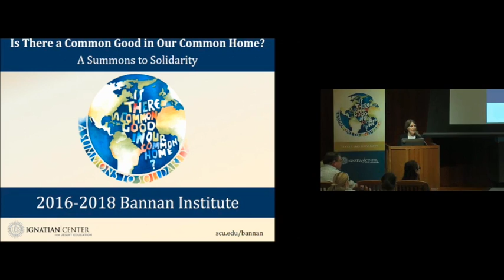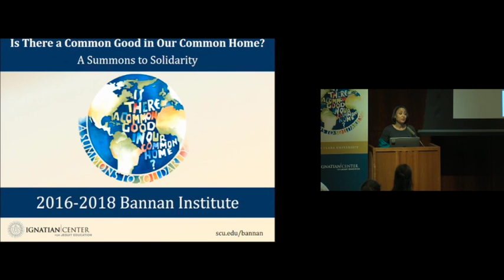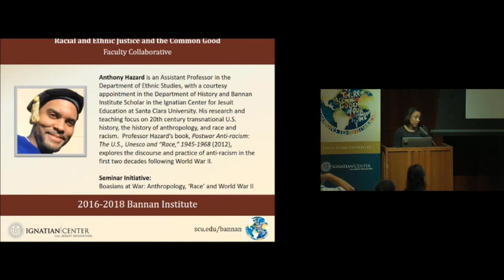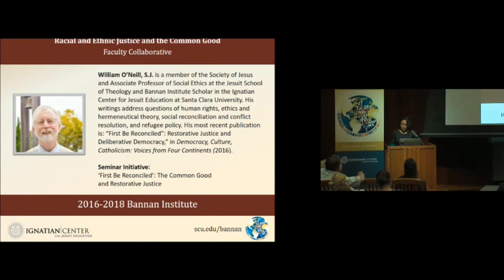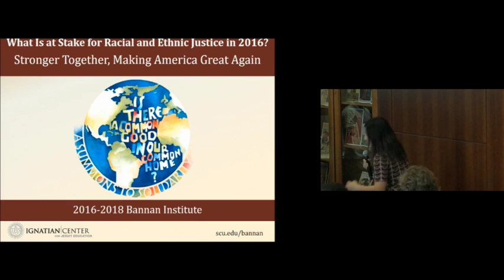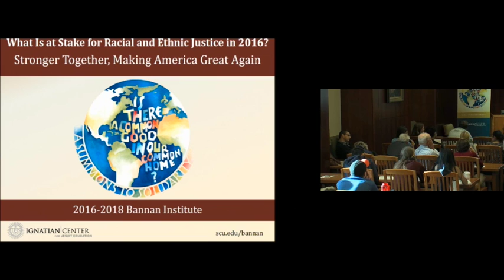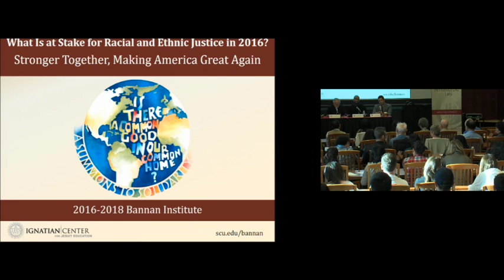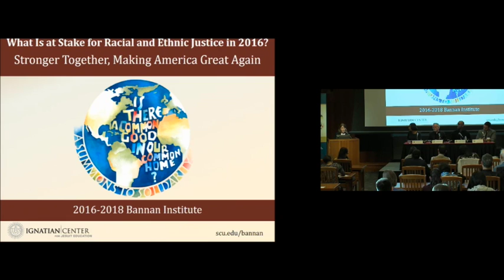What Is at Stake for Racial and Ethnic Justice in 2016?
What Is at Stake for Racial and Ethnic Justice in 2016? Stronger Together, Making America Great Again
Brett Johnson Solomon, Anthony Hazard, Cruz Medina, & William O'Neill S.J.

What implications do “make America great again” or being “stronger together” have on racial and ethnic justice for the common good?

The Bannan Institutes Racial and Ethnic Justice Faculty Collaborative will host a panel discussion that explores the role of race and ethnicity in the current presidential campaigns. The panel will also explore the potential implications of the 2016 election on racial and ethnic justice, and reflect on the broader contemporary politics of race in the United States.